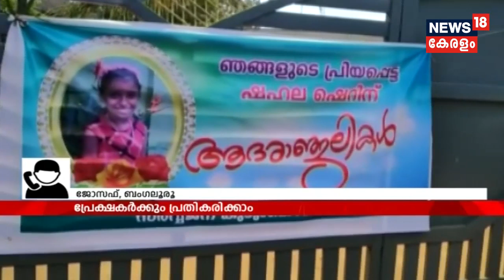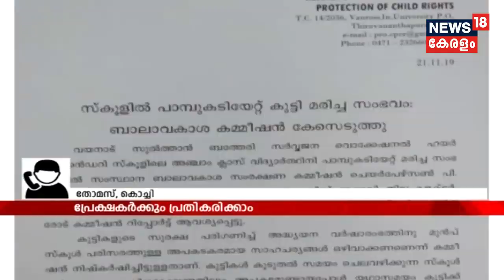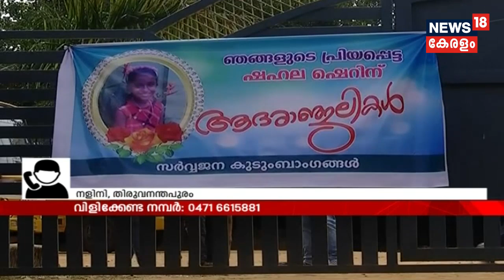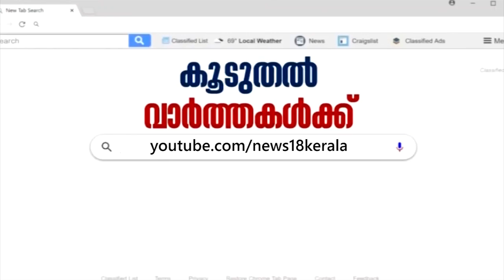Pothu Vedhi: ഷഹലയുടെ മരണം: മാറേണ്ടേ നമ്മുടെ സംവിധാനങ്ങള്‍ | 22nd November 2019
The death of Shahla Sherin, a  ten-year-old student of Sarvajana  HSS in Sulthan Bathery has triggered a public outcry in the state. The teachers of her school refused to get her immediate medical attention when she was bitten by a snake at the classroom. It was her parent who took young Shahla into a nearby hospital 45 minutes after the incident. Her classmates begged to the school authorities while her wound turned into blue due to the snake venom. The nearby government hospital also played a part in her death as they refused to get her anti-venom citing side-effects of the treatment.